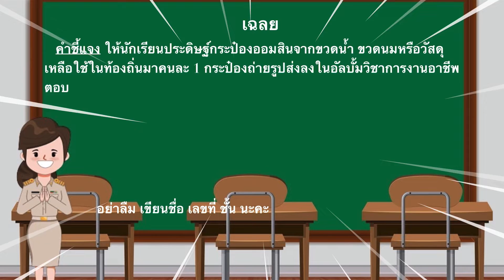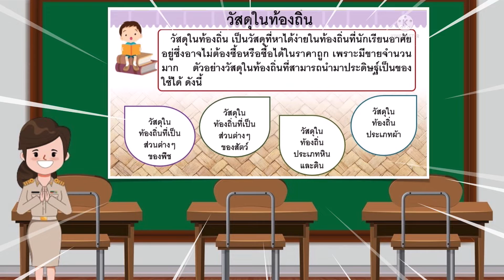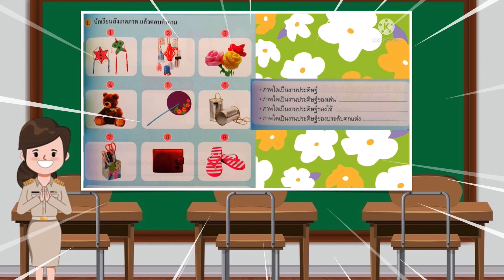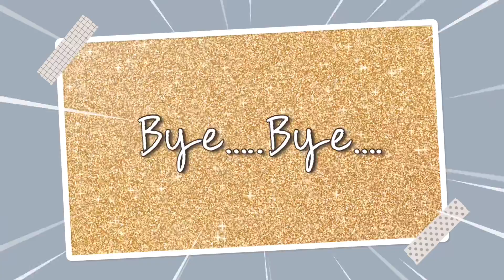วิชาการงานอาชีพ ป.3 เทอม 2 ตอนที่ 11 โดยครูก้อย